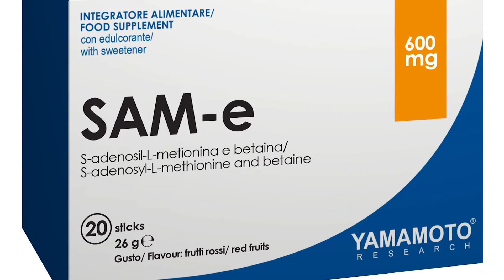Fammi POTENZIARE la tua SEROTONINA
💡 lampada di luce
triptofano puro
Erba di san giovanni

 capitoli 00:00 se hai livelli bassi
               01:53 triptofano e cibi
               04:08 quale esercizio fisico
               05:41 terapia della luce e depressione
               08:12 supplementi
               08:58 triptofano puro
               09:35 SAM-e - 5-HTP
               10:15 erba di San Giovanni
               11:01 probiotici
                12:12 massaggio
                13:58 induzione del buon umore
                 16:10 intervento medico

🧠 Vuoi parlare del tuo problema con Gianluca o Mattia?